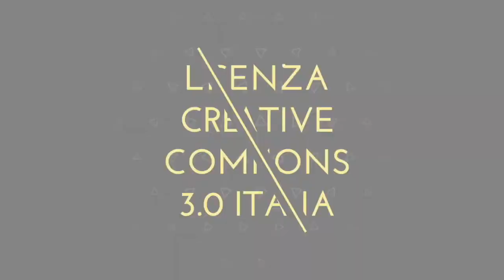Giro E 2021 - Intervista a Roberto Ferrari - Tappa 9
Giro E 2021 - Intervista a Roberto Ferrari- Tappa 9 - (Sulmona - Campo Felice Rocca di Cambio) - 16 maggio 2021- A cura di Antonio Abbruzzese, Giuseppe Girolamo, Filippo Mazzullo, Riccardo Cristiano, Gianni Colacione.